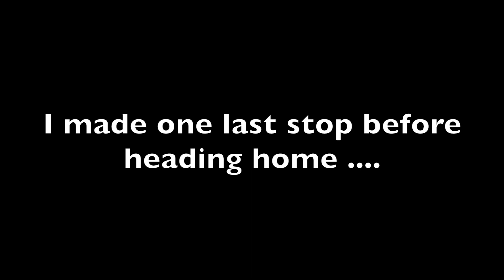Dutchess County Morning Photo Shoot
Photographing sunrise in upstate New York. Dutchess County fields.